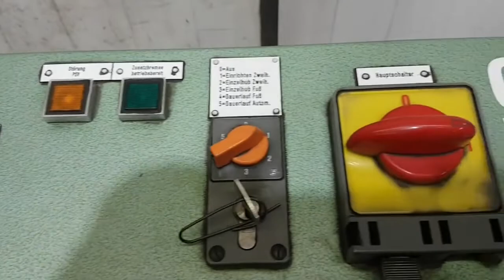ID 29011 Exzenterpresse 85 to hiw Helmerding Typ ERL 85 B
-Hersteller: hiw Helmerding, hydraulische Einständer Exzenterpresse Typ ERL 85 B
-Kupplung: pneumatisch, pneum. Stößelgewichtsausgleich
-Antriebsmotor 5,5 KW, 2885 U/min
-Geschwindigkeit: nicht verstellbar
-Auswurf unten: pneumatisch
-Druckleistung: 85 to
-Hub: einstellbar 20 - 120 mm
-Betriebsart: 2 Hand / Fußpedal umschaltbar
-Tischgröße: 920 x 565 mm
-Ausladung: 290 mm
-Stanzaufnahme: Ø 50 mm
-Einlegehöhe: 465 mm
-Tisch Aussparung: 310 x 185 mm
-Zentralschmierung
-Zählwerk